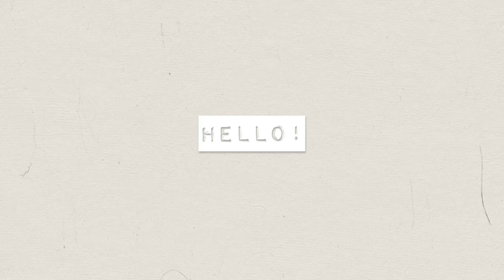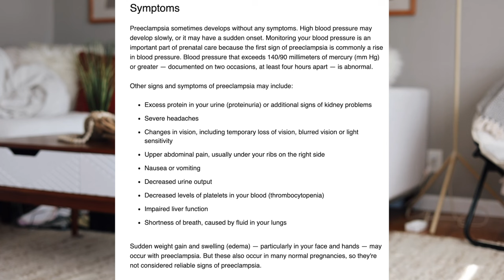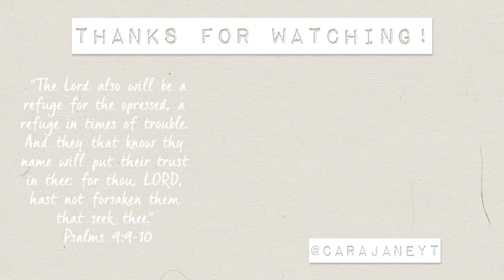MY PREECLAMPSIA SYMPTOMS!! How I found out I had preeclampsia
Hi everyone! I hope this video was helpful and informative! I’ve felt very strongly that I should share my story and hope that it brings awareness to Preeclampsia! It’s a little scary to put this out there knowing that there are so many people better informed and knowledgeable about this topic. I just hope hearing it from a normal person that went through it knowing nothing about it beforehand, can enlighten even one person! Have an amazing week! :) -Cara

“Cast thy burden upon the Lord, and he shall sustain thee: he shall never suffer the righteous to be moved.” -Psalms 55:22